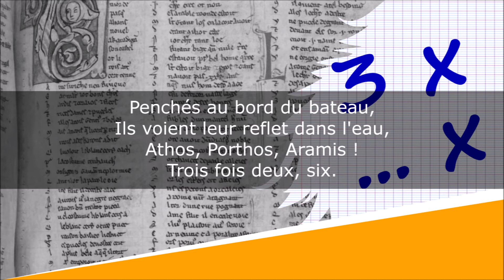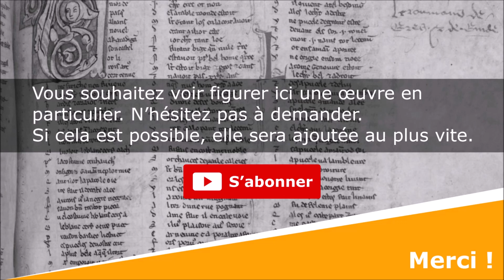Les Trois Mousquetaires ou Le collier de la Reine - Tables de multiplication - Jean Tardieu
Les Trois Mousquetaires ou Le collier de la Reine
Il était une fois, deux fois, trois fois…

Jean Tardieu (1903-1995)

Lecture : AB
Portrait de couverture : Studio Harcourt
Illustration de fond : AB

Texte :
Les Trois Mousquetaires
Vont en Angleterre ;
Leur habit porte une croix,
Trois fois un, trois.

Penchés au bord du bateau,
Ils voient leur reflet dans l'eau,
Athos, Porthos, Aramis !
Trois fois deux, six.

Puis, ayant quitté la nef,
Trois fois trois, neuf.

Les Mousquetaires en décousent,
Trois fois quatre, douze.

Avec des ducs et des princes,
Trois fois cinq, quinze.

Courent, complotent, s'agitent,
Trois fois six, dix-huit.

Car il leur faut, d'ici demain,
Trois fois sept, vingt-et-un.

Trouver le collier, se battre,
Trois fois huit, vingt-quatre.

Et rapporter la cassette,
Trois fois neuf, vingt-sept.

Pour que la Reine soit contente,
Trois fois dix, trente !